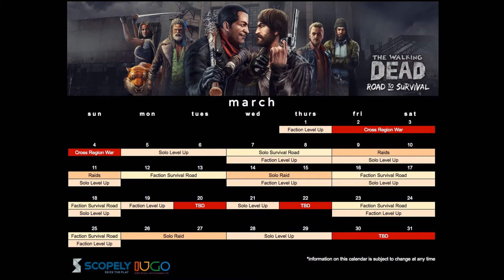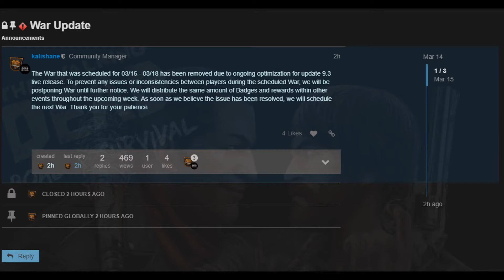NO WAR?! - The walking dead : road to survival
fresh informations about war